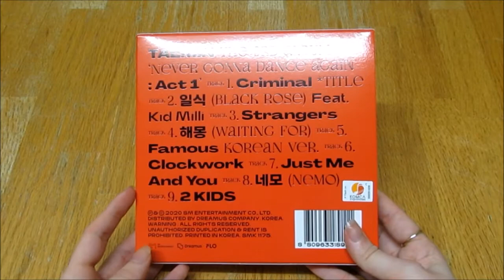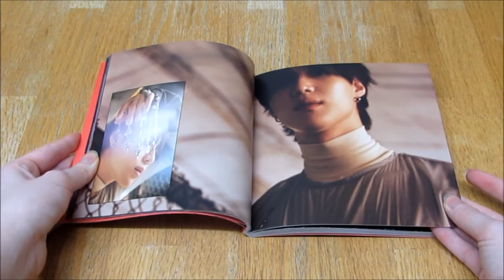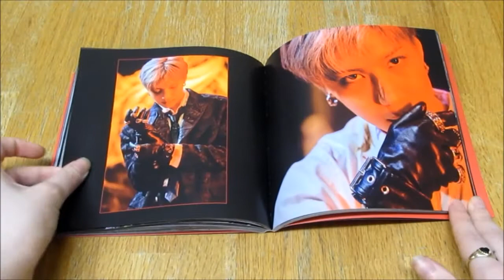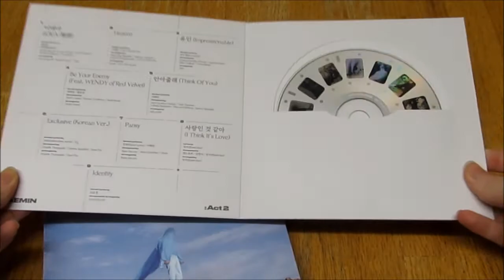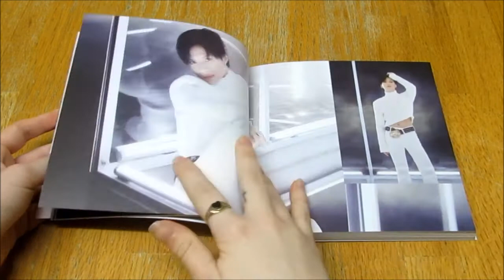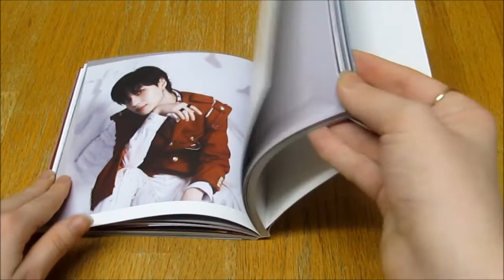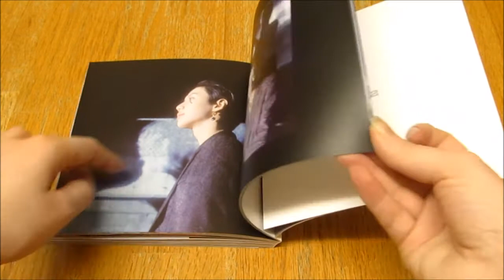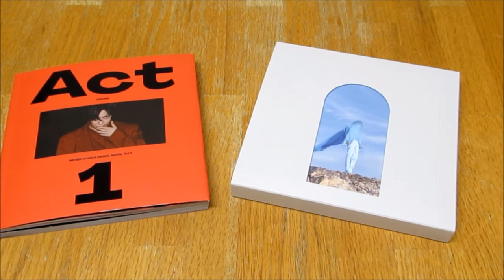(Unboxing) TAEMIN 3rd Full Album NEVER GONNA DANCE AGAIN ACT 1 & 2 (Suspect & Idea ver)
They finally turned up ah I'm so happy it's been absolutely ages
*Included* CD + 96p Photobook + 1 Evidence Item (out of 3) + 1 Folded Poster (out of 3) + 1 Photocard (out of 2)
*Included* CD + 120p Photobook + Eidos Item (out of 3) + 1 Folded Poster (out of 3) + 1 Photocard (out of 2)